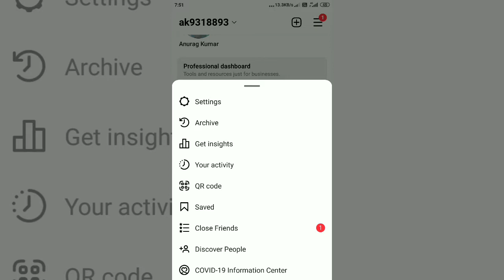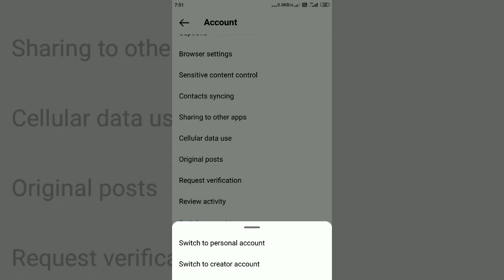boost post instagram se kaise hataye || boost post instagram kya hota hai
boost post instagram se kaise hataye || boost post instagram kya hota h

instagram se post delete kaise
kare
instagram se post kaise download
karen
instagram se post delete ho jaye
to wapas kaise laye
instagram se post hide kaise kare
instagram se post kaise delete
karen
instagram se post archive kaise
hataye
instagram se post video kaise
download kare
instagram se post download kaise
kare
instagram se post unarchive kaise
kare